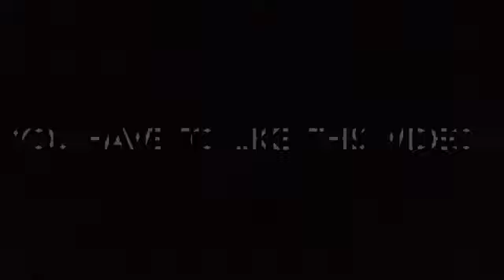Contest? (closed)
Hey guys! Im having a contest! The rules to enter are:
2. You have to like this video
3. You must comment that: You are entering, 3 video requests, and 2 things you like about my channel. Good Luck!
Winners will be announced on July 20th, 2016

Can you unscramble this?